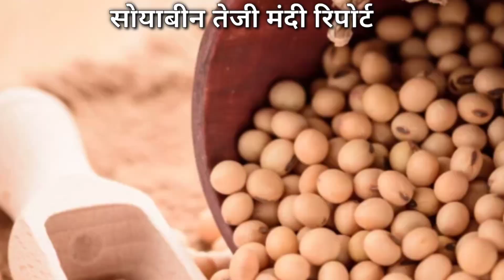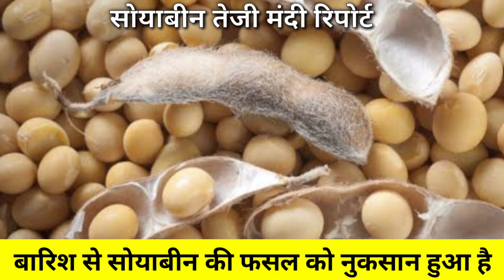सोयाबीन भविष्य 2021 // सोयाबीन में तेजी कब आयेगी //Soybean Teji Mandi Report // Soybean Mandi Bhav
इस विडियो में सोयाबीन के भाव के बारे में बताया गया है। इस साल सोयाबीन का भाव क्या रहेगा ।
सोयाबीन मंडी भाव
नया सोयाबीन मंडी भाव
सोयाबीन तेजी मंदी रिपोर्ट 2021
सोयाबीन भविष्य 2021
सोयाबीन में तेजी कब आयेगी
सोयाबीन ताजा खबर
सोयाबीन में तेजी आने के कारण
soybean Mandi Bhav
soybean me Teji Kab Aayegi
soybean Taja Bhav
soybean Teji Mandi report
soybean bhavisya 2021
soybean future
Soybean Bhav